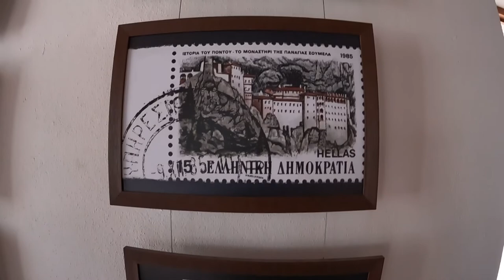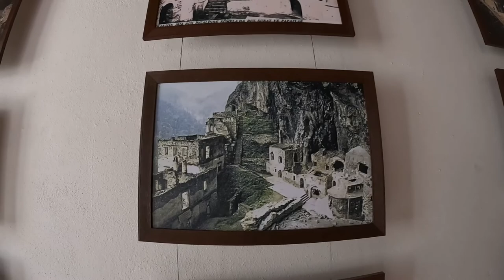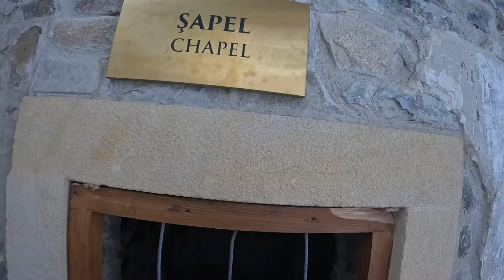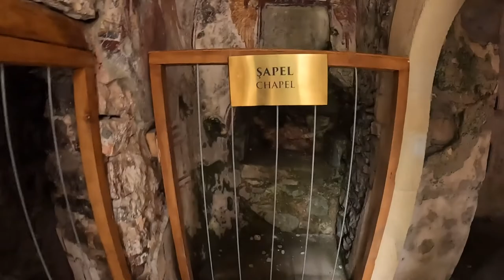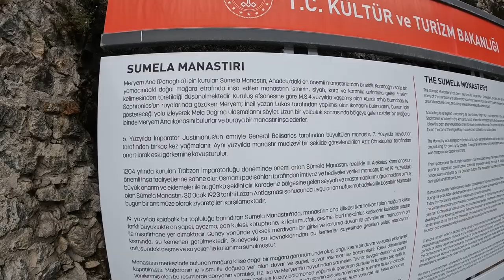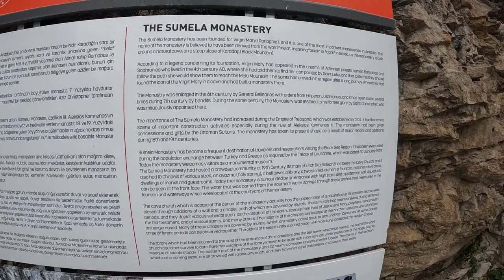SÜMELA MANASTIRI - MAÇKA,TRABZON -4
Kuruluşu tahminlere dayalı tarihsel bir çok döneme şahit olmuş Sümela Manastırı hakkında bazı bilgiler verdiğim bir video oldu. Benim de anlattıklarım bir kaç tarihsel olay aslında. Yaşanmışlığı hissettim. Bunun için gidip dokunmalısın.